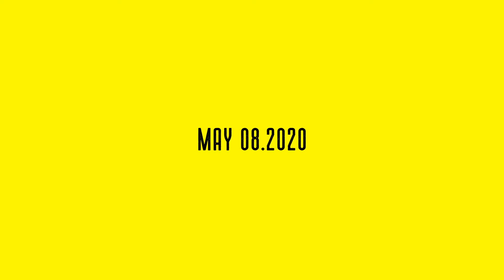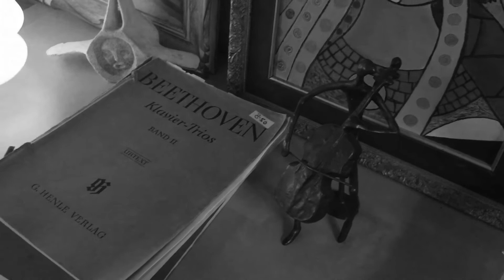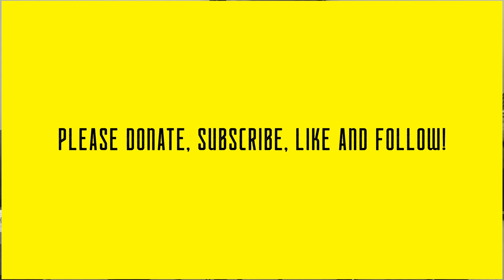urgntlive 12.1 - URGNTxMusicTogether Festival - Gryphon Trio - May 8, 2020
For over 25 years, the Gryphon Trio has firmly established itself as one of the world’s preeminent piano trios, garnering acclaim and impressing international audiences with its highly refined, dynamic and memorable performances. With a repertoire that ranges from traditional to contemporary and from European classicism to modern-day multimedia, the Gryphons are committed to redefining chamber music for the 21st century.

About URGNT:

URGNT LIVE is a Toronto-based online venue. What started as livestream series in empty venues created in response to the COVID-19 outbreak has quickly adapted to promote social distancing and create a curated platform to present and support the best of the city's musicians. Our goals are:

- to unify the arts industry in Toronto in a safe and creative way;
- to raise money to pay a nominal fee to all involved parties to help with lost gigs and wages as a result of the quarantine;
- to document and catalogue this unique period in history; and
- to make compelling content available to audiences when they need it most.

Urgent times call for urgent creativity. Our artists will lead the way.

The videos are free to watch at urgnt.ca or at the URGNT or Maclean's facebook pages, but the project is not.

Major thanks to Music Together for co-producing this online festival - musictogether.ca

Thanks to Maclean's Magazine for streaming all urgntlive concerts macleans.ca